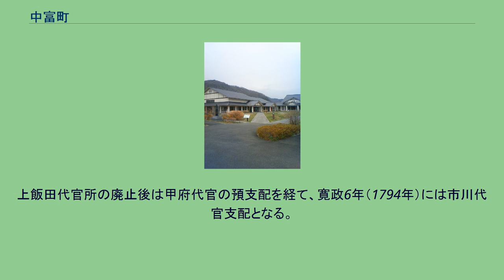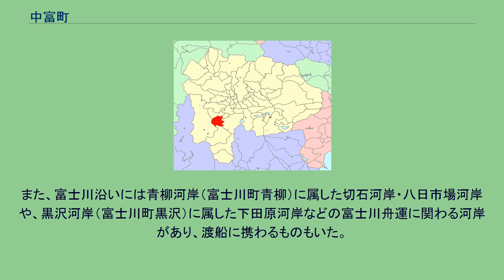中富町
中富町（なかとみちょう）は、山梨県南巨摩郡に存在した町である。
2004年（平成16年）9月13日に南巨摩郡身延町・西八代郡下部町と合併し、新・身延町が発足したことによって消滅した。
古代の律令制下では巨麻郡川合郷に属していたと考えられている。
平安時代後期には甲斐源氏の一族が甲府盆地の各地に土着して勢力を持つが、八日市場には甲斐源氏の始祖である源義光（新羅三郎）を開祖する大聖寺がある。
河内地方には南部氏の一族が進出するが、町域に勢力が及んだ甲斐源氏の一族は確認されていない。
南北朝時代の建徳2年（1371年）10月15日付渋谷重門譲書（「入来院文書」）に拠れば、西嶋は薩摩国入来院を領し入来院氏と祖となる渋谷重門が領しており、以来15世紀末まで渋谷氏領であった。
戦国時代には南部氏に代わり甲斐守護・武田氏の一族である穴山氏が進出し、穴山氏は甲斐の有力国衆として武田氏と敵対していたが、やがて武田氏に服従した。
天正10年（1582年）3月に武田氏が滅亡すると甲斐・信濃の武田遺領を巡り天正壬午の乱が起こる。
穴山氏や武田遺臣は徳川家康の麾下に属し、相模国の後北条氏と争った。
徳川家臣の岡部正綱は駿河から甲斐へ入ると、町域の寺沢に菅沼城を築城させたという。
甲斐一国が家康の支配下に治まると菅沼城は下山館に代わり河内地方の支配拠点となるが、家康の関東移封により城は破却された。
近世には20か村が成立し、18か村が巨摩郡西河内領に属し、下田原村と宮木村は八代郡東河内領に属した。
はじめ全村が幕府直轄領で、宝永元年（1704年）には下田原と宮木を除く18か村が甲府藩領となる。
享保9年（1724年）には甲斐一国の幕領化に伴い全村が再び幕領となり、上飯田代官支配となる。
上飯田代官所の廃止後は甲府代官の預支配を経て、寛政6年（1794年）には市川代官支配となる。
町域は山間部で耕地面積がわずかであるため、林業や焼畑、狩猟、製紙原料となる三椏の栽培など山の資源を利用した生業が成立する。
西嶋は紙漉職人が多く、西嶋和紙と呼ばれる和紙を生産している。
また、富士川沿いには青柳河岸（富士川町青柳）に属した切石河岸・八日市場河岸や、黒沢河岸（富士川町黒沢）に属した下田原河岸などの富士川舟運に関わる河岸があり、渡船に携わるものもいた。
富士川沿いには甲斐・駿河を結ぶ駿州往還（河内路）が通り、沿道は宿場や町場として発展した。